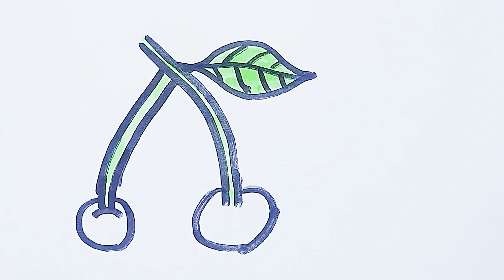How to draw fruits for kids | Frut drawing for children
Friends, Welcome To Our You tube channel